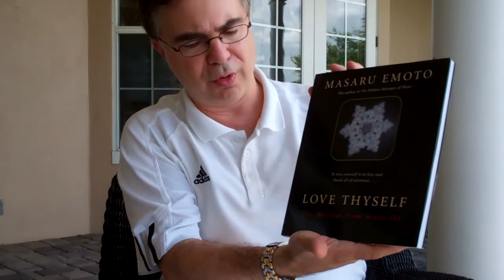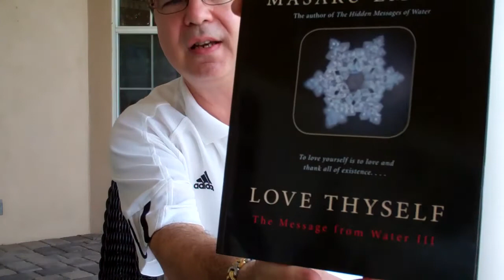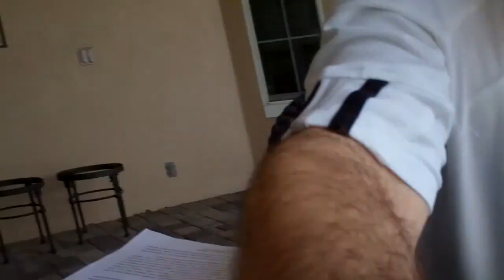The Power of Words - Jim Tousignant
Words are powerful tools that have been used throughout human history to communicate ideas, thoughts, emotions and feelings. Words are vibrational energy that create emotions and feelings in people and a single positive or negative word can change you life dramatically, or change the life of people you care about, including your friends and family.